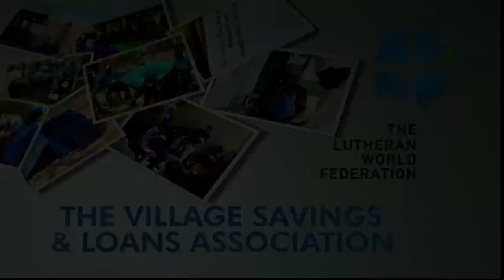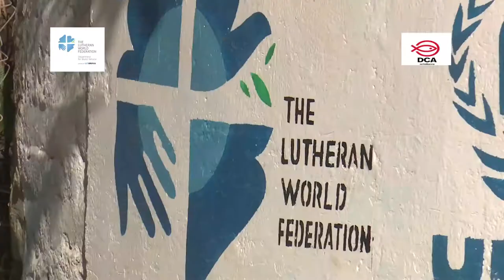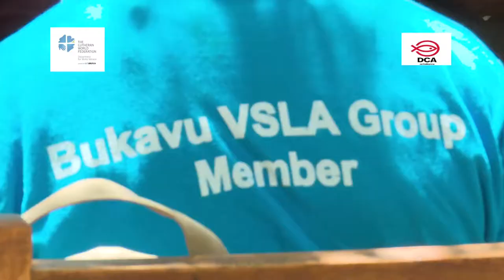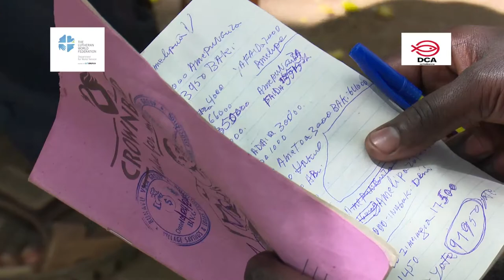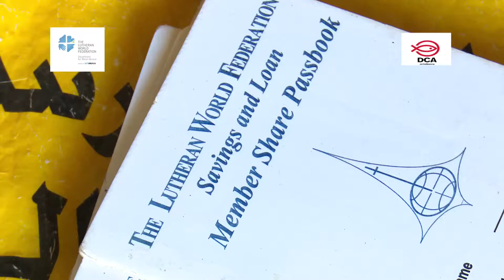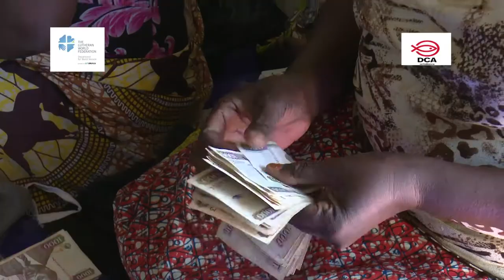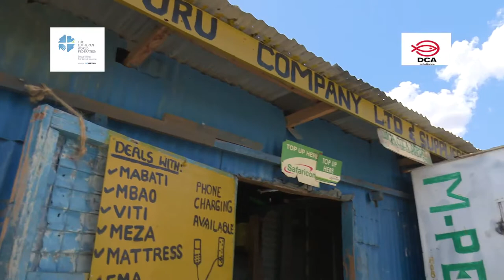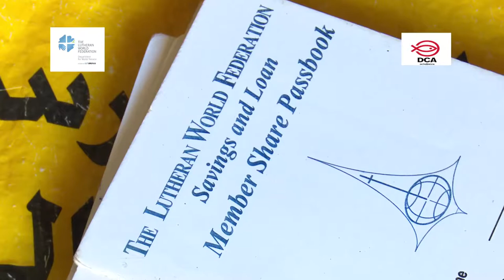THE VSLA CONCEPT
The Village Savings and Loans Association (VSLA) is a 15 minutes documentary, featuring the refugees and host communities in Turkana West Sub-County.

It is a project that is being  implemented by LWF and proudly funded by the Danish Church Aid (DCA) under the livelihood sector program in Kakuma Kenya.